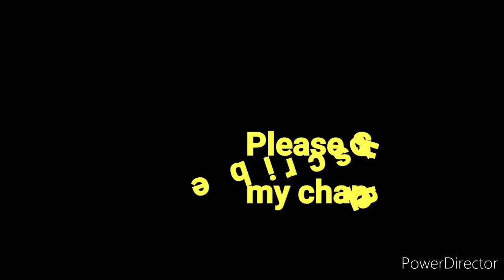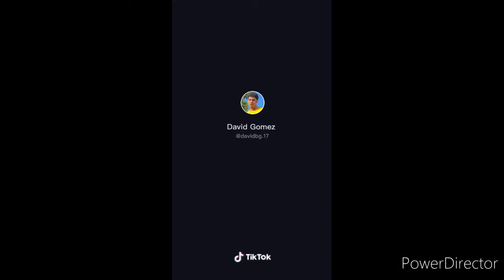Tiktok 98 best funny vedios try to Lough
Tiktok 98 vedio